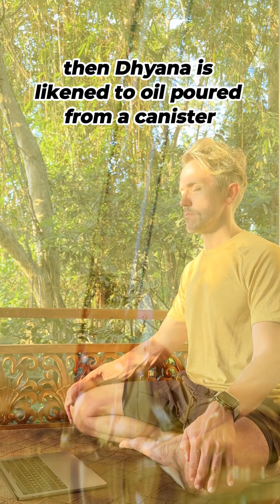Yoga Philosophy | Meditation | Dhyana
Unlock the profound depths of meditation with this comprehensive guide to the seventh limb of yoga, Dhyana. Dive deep into the essence of absorption as concentration seamlessly evolves into a continuous stream of awareness. Explore techniques, insights, and the transformative power of uniting mind and meditation object. Join us on this journey towards inner tranquility and spiritual realization.